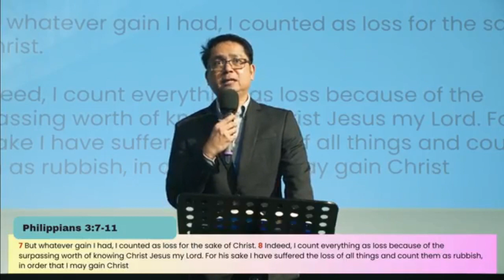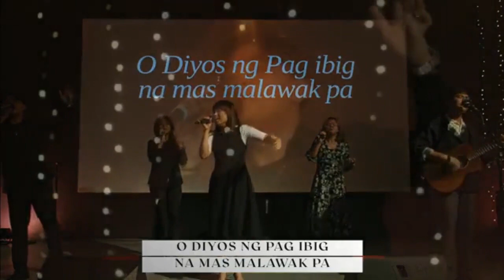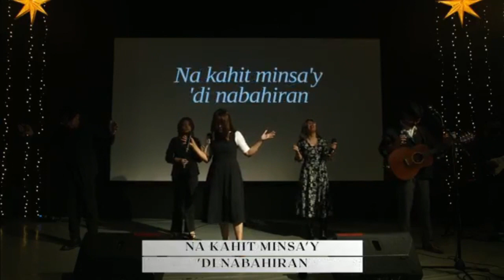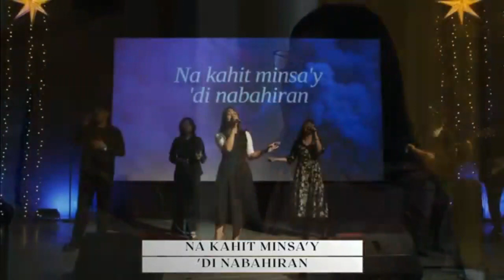Nov. 05, 2023 - CIYFIM ONLINE & ONSITE SUNDAY WORSHIP CELEBRATION 910:30 AM)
WORSHIP MINISTERS: Sis. Rizelle Kate Nuque, Sis Jeuls Brenn David, Sis. Bing Dionisio, Bro. JB Carlos, Bro Kiko Umali and the Music Team.
THEME: ABOVE & BEYOND
MINISTERING PASTOR: Bro. Ronald Tolentino - Primary 12 Leader.